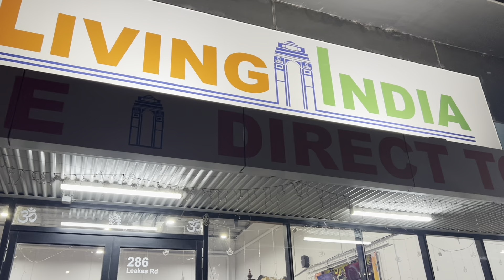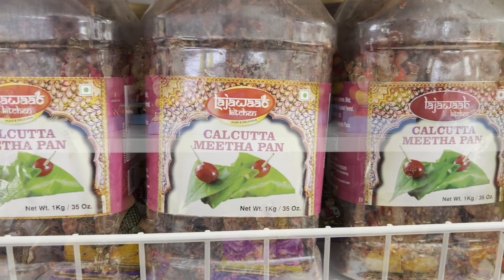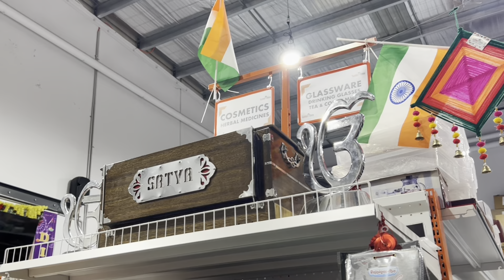আমাদের গণেশ পুজো। Ganesh Puja | Ganesh Chaturthi | Indian Store in Melbourne| Australia-Bengali Vlog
ভালো লাগলে Like করো, বন্ধুদের সাথে শেয়ার করো।